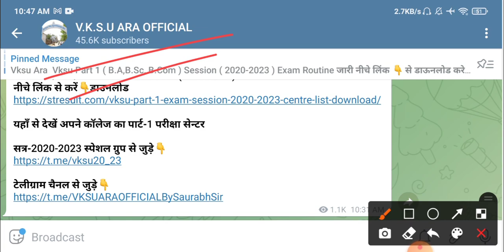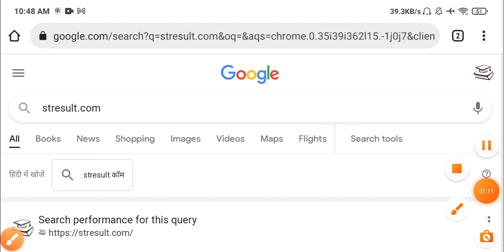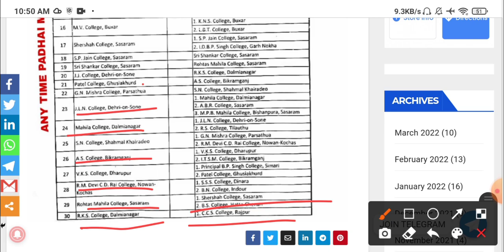Vksu Part-1 Exam (सत्र-2020-2023) का Centre लिस्ट हुआ जारी । आप सभी अपना Part-1 Exam का Centre देखें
V.K.S.U ARA OFFICIAL:
V.K.S.U (सत्र-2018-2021) Special Group में जुड़े सभी छात्र👇👇👇👇👇